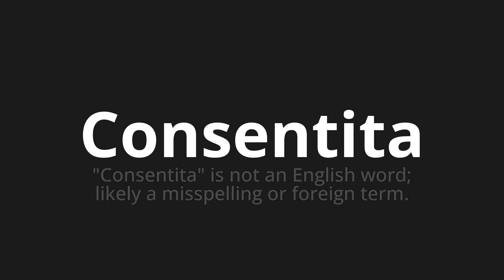How to pronounce Consentita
Master the Pronunciation of 'Consentita Which means allowed' - which means : "Allowed" is not an English word;Likely a Misspelling Or Foreign Term. 📝 with @PizzaPronunciation 🎓🗣️ - [Your Guide to Italian]

Learn to pronounce 'Consentita' perfectly in Italian with our easy and engaging tutorial by @PizzaPronunciation! 📖📽️ In this comprehensive video, we provide you with native speaker examples 🗣️👂 and phonetic breakdowns 🎵 to ensure you get the pronunciation just right.

How to say Permitted in Italian